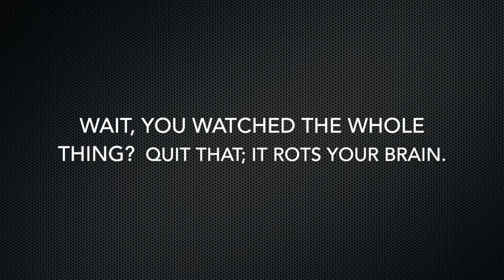How To Be Really Annoying, YouTube Edition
Need to annoy someone?  Feel the need to listen to endless horrible remixes?  Feel the need to completely drown someone out during a meeting?  Or, have your brains almost completely rotted, and you need something to finish the job?  This.  This is the video for you.